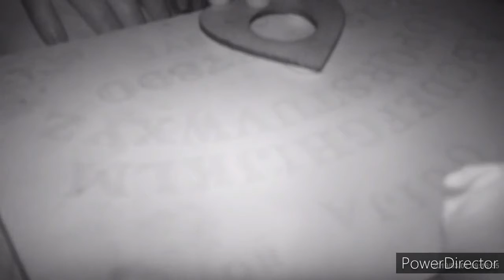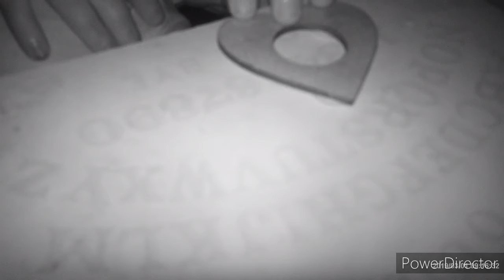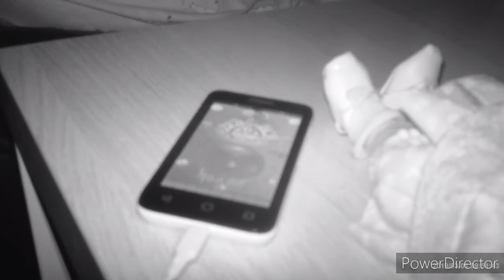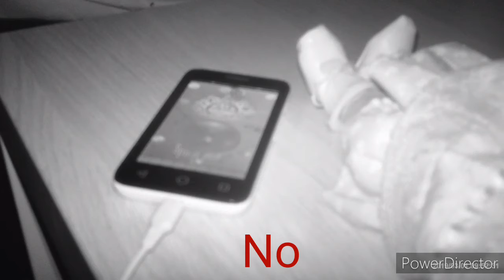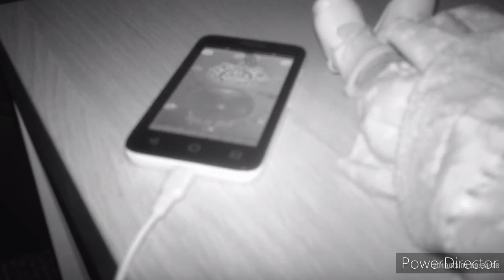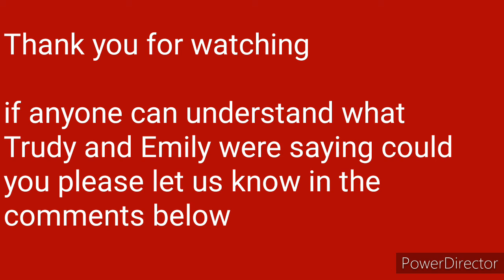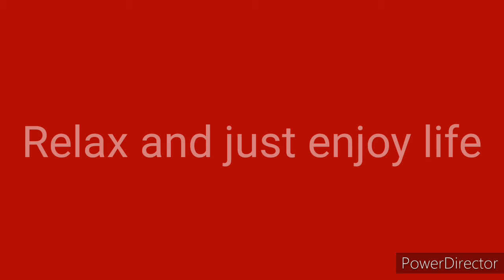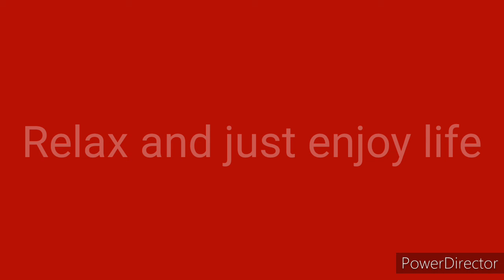communicating with haunted dolls at 3am (we can't believe what we got with the spirit box))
In this video we are trying to communicate with Trudy and Emily the two haunted dolls we purchased off eBay in our last video using a ouja board, spirit box and tourch. We did get quite a few responses and one of the most accurate ones is where Emily tells us her age which matches the infomation we were given from her previous owner.

Music materials providing
MusicNoteWorld